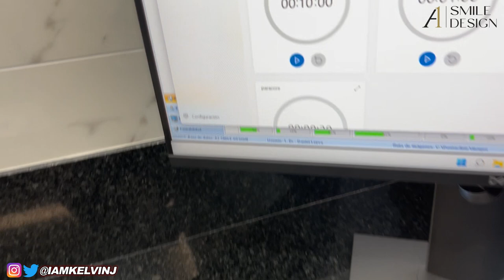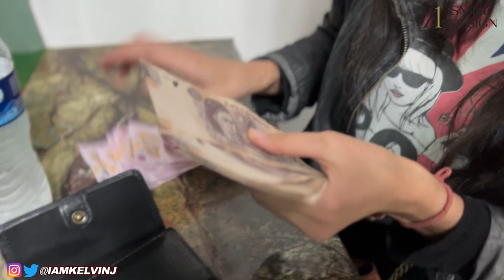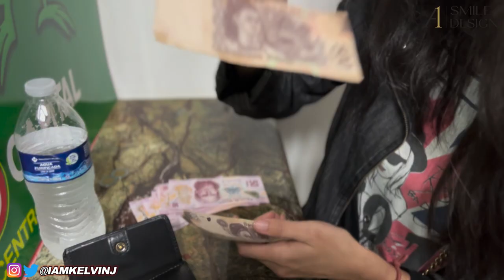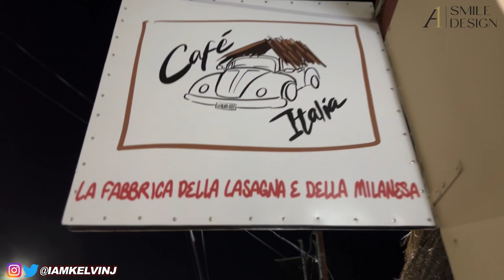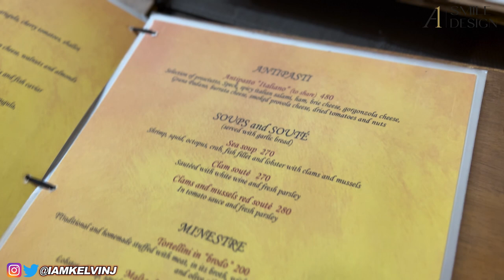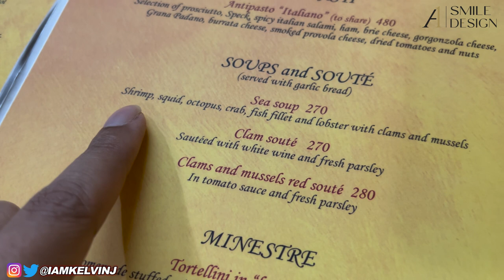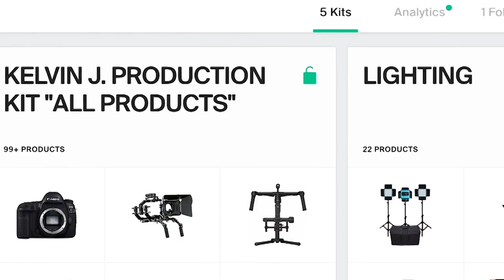Veneer/Crown Teeth Shaving - A1 SMILE DESIGN | P6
vvv FOLLOW THIS GUY!!! vvvvvvvvv